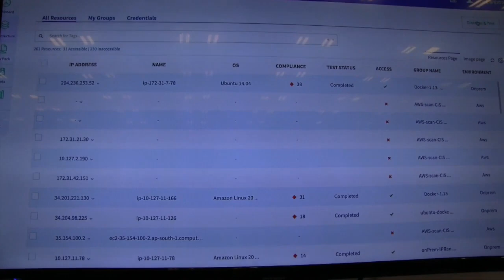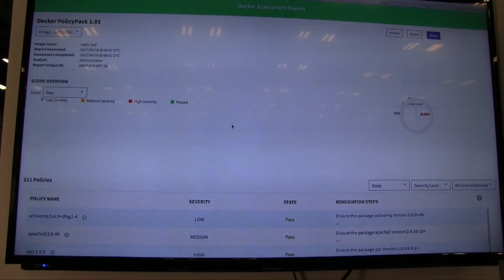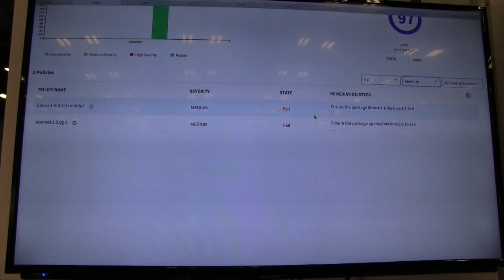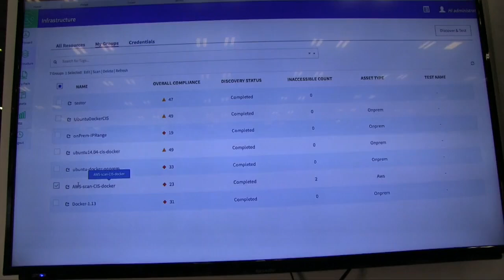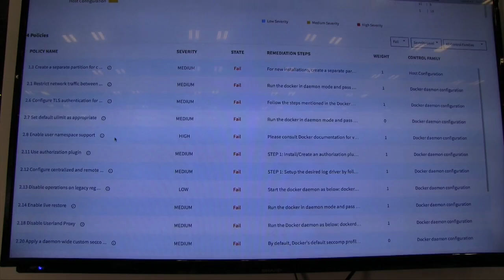DockerCon 2017 Video Interview with Cavirin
VMblog visits the Cavirin booth during DockerCon 2017 in Austin, TX.

Cavirin provides continuous security assessment and remediation across physical, public, and hybrid clouds, supporting AWS, Microsoft Azure, Google Cloud Platform, VMware, KVM, and Docker. The company's solutions offer continuous visibility, are agentless and multi-tenant, and scale to the largest physical and virtual infrastructures. They offer up-to-the-minute compliance assessments, supplying audit-ready evidence as measured by every major regulatory and security best practice framework including CIS, DISA, PCI and HIPAA. With Cavirin, companies are empowered to make the right decisions faster and de-risk their cloud migrations.